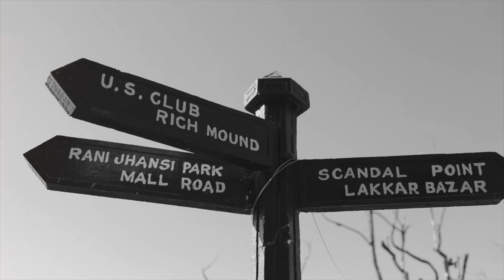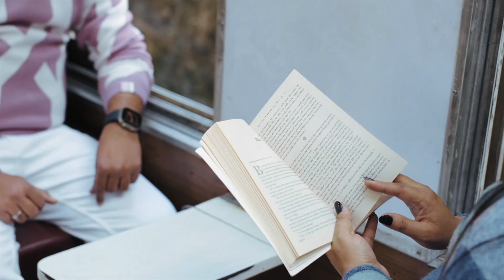Akshay & Nilam | Best Pre Wedding-shoot in Shimla | 2024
MAKES BETTER YOUR MEMORIES